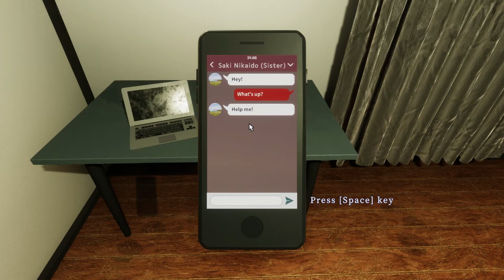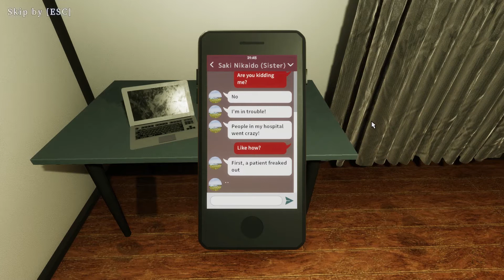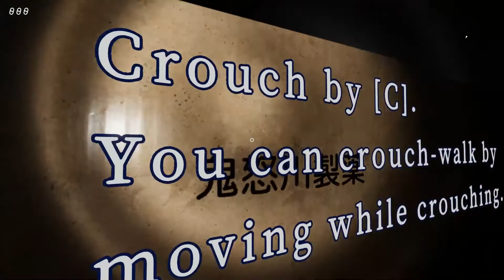Infected Maze - Trying to stay away from the people with the injections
Infected Maze game play, check this out, it's on steam and quite a good little maze game, enough to creep you out sometimes.

If you love Zombie games then take a look at this.